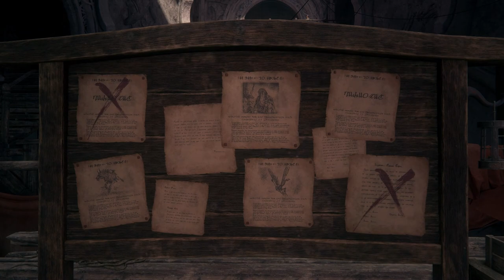تختيم فاينل فانتسي 16 || #31 البحث عن يوتاي (مترجم) || Final Fantasy 16